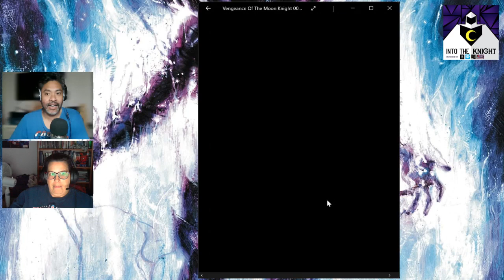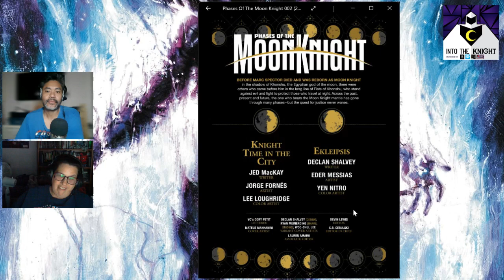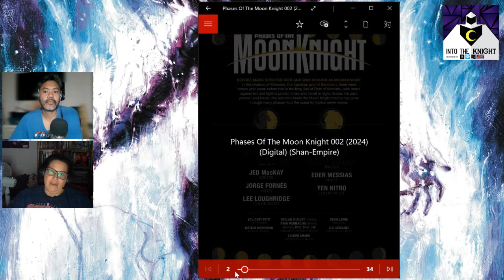Episode 354 - Stopping the Heart/ Classic Tale with Future Mummy!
Reviews of Vengeance of the Moon Knight #9 + Phases of the Moon Knight Vol. 1 #2023

EPISODE 354

Check out the video version of the episode here!

Rebecca and Rey are back again to play catch up..this time it's the final issue of Jed MacKay's awesome run, as well as the second issue of the intriguing anthology series of Moon Knight stories...

This isn't to be missed! Three great, varied stories all up for discussion!